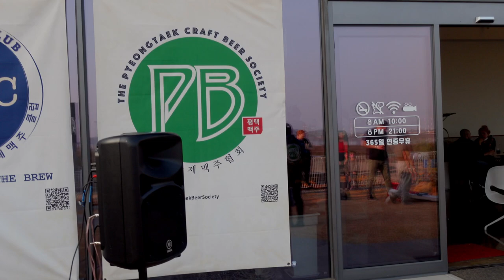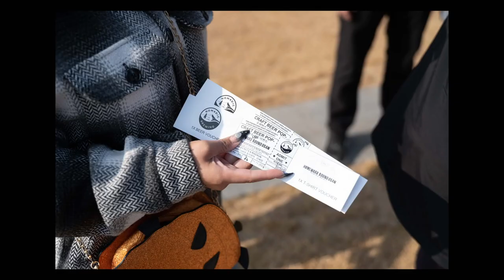CRAFT BEER POP-UP EVENT | Nomadic Brewing Company | Pyeongtaek, Korea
On Veterans Day, we attended a Craft Beer Pop Up Event put on by the Pyeongtaek Craft Beer Socieity and Osan Craft Beer Club with Nomadic Brewing Company. The Craft Beer Pop Up Event was held at Dooley Pets and Riverun Dessert Cafe in Pyeongtaek.

There was a 5k walk, lots of fabulous beer, lots of friendly dogs and great prizes from the sponsors.

The highlight for us was talking to the owner and brewer, John, from Nomadic Brewing Company. We loved hearing about his journey to open up his brewery and beer garden in Jeonju. The craft beer scene in Korea is growing and Nomadic Brewing is leading the way.

The proceeds from the event were donated to Homeward Bound Osan.

We are including photos from the event from Katie Howell. She took amazing shots and let us include them.

If you are in Pyeongtaek and want to connect with like-minded beer connoisseurs or just find out all the details, check out the following groups:

The event location was Dooley's Pets and Riverun Dessert Cafe:
[Naver Map]
Cafe Ribeoreon
경기 평택시 현덕면 덕목5길 106-33
00:00 Introduction
00:43 Interview with Nomadic Brewing Company
13:16 Event Photos from Katie Howell